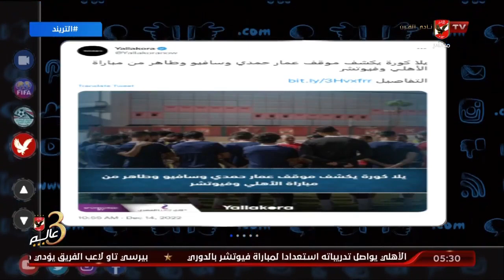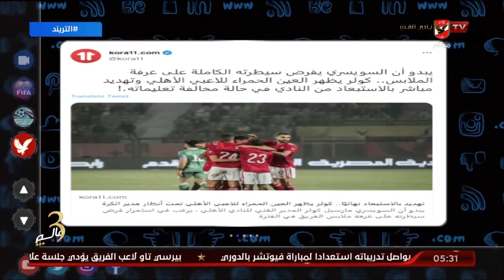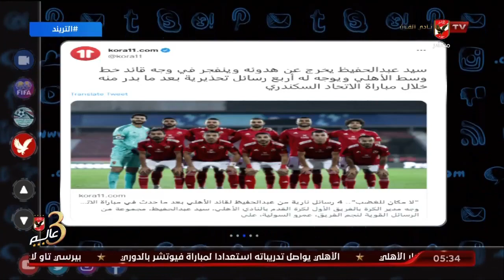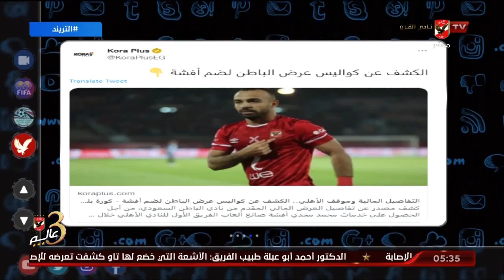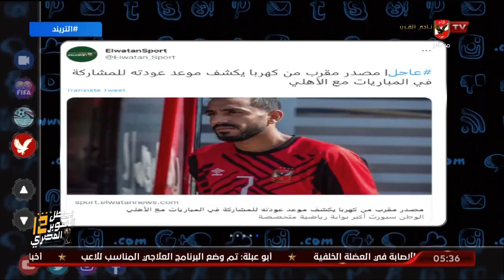تريند الأهلي .. محمد سعيد يتناول أهم وأبرز أخبار الأهلي في الصحف والمواقع وعبر منصات التواصل